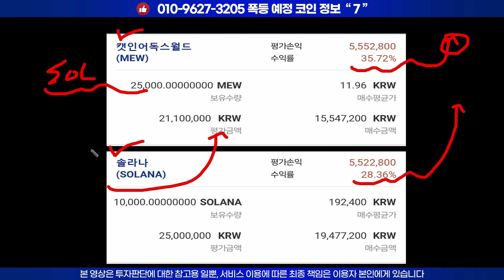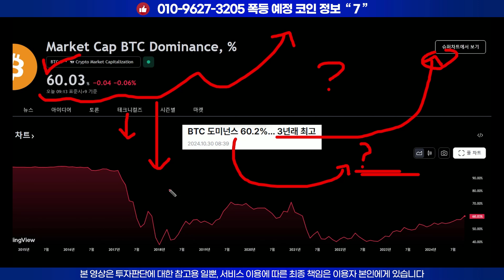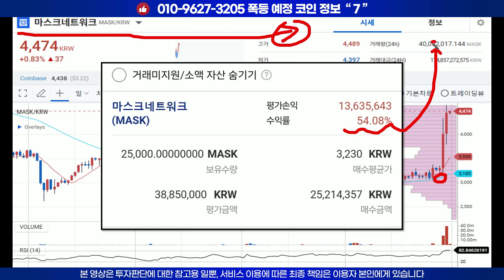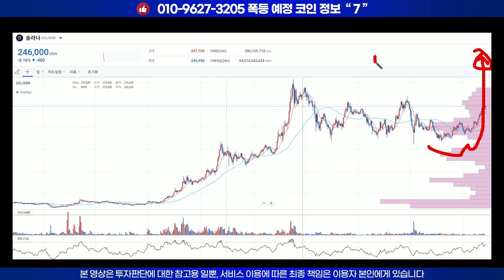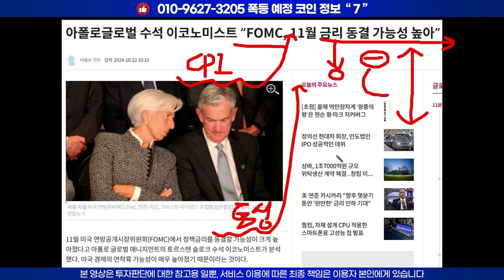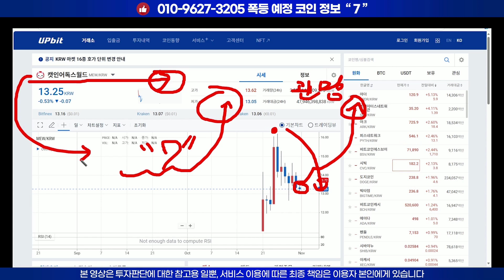우리 MEW코인이 드디어 코베간다고?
구독자님들 반갑습니다!

항상 구독자 님들의 경제적 자유를 응원하는 최프로입니다!

[ 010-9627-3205 ]  이 번호로 " 7 " 한글자만 보내주시면

올해 여러분들의 계좌잔고 두둑하게 해줄 대박코인 추천드리겠습니다!

지금 크립트 시장의 변동성이 굉장히 커지고 있기 때문에 절대로 혼자서

투자하시면 안됩니다!!

요즘 저를 사칭하는 경우가 너무나도 늘어나고 있습니다.

저 최프로는 금전요구 및 멤버십 가입유도를 절대 하지않습니다.